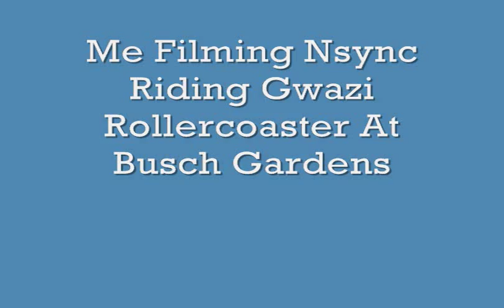Nsync Rides Gwazi Rollercoaster At Busch Gardens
After me and my daughter breaking a record riding Gwazi rollercoaster 1,000 times, Nsync the pop band where at Busch Gardens while I was there following them thru the park with my camera recording them riding Gwazi rollercoaster. Wish I knew who was in the back seat with Lance fixing his hair?? Who is the mystery guest?